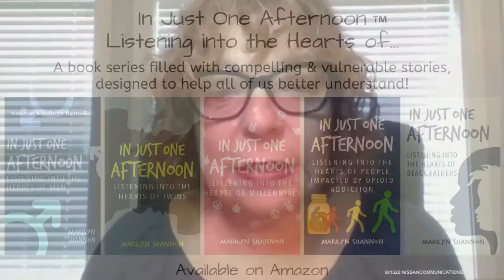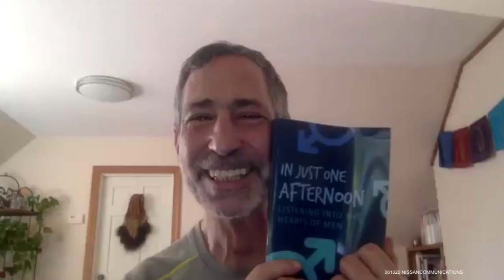Embracing the Pandemic Rollercoaster - Flo Moses & Howie Shareff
This week on the Breaking Free Show we discuss "Embracing the Pandemic Rollercoaster:: Stories from the Ride" with Flo Moses, co-founder and co-owner of Sports & More Physical Therapy, Inc. and Howie Shareff, founder of You Call This Yoga.

at 1:00pm EST every Monday for moving discussions on life, love and listening.